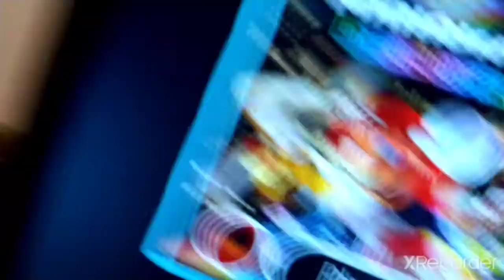The plushies shorts season 1 Short 9: Dave's party 🎉